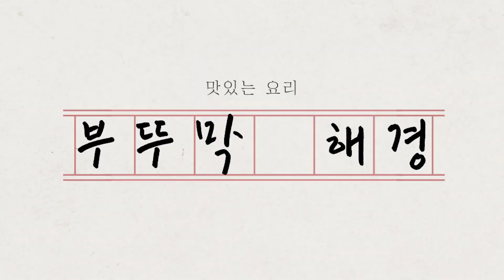[고구마순된장초무침] 제철에 맛보는 고구마순 반찬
[재료]
고구마순 250g
청양고추 3개
조개살 30g
통깨

[양념]
된장 2 큰술
고추장 2 큰술
고춧가루 1 큰술
미림 1 큰술
조청 1 큰술
설탕 1 큰술
식초 3 큰술
다진마늘 0.5 큰술

(선택) 미원

1. 잘 삶은 고구마순과 기타 부재료를 먹기 좋은 크기로 잘라주세요.
2. 고구마순과 부재료에 양념을 넣고 잘 무쳐주세요.
 * 조갯살 또는 골뱅이, 오징어를 넣으셔도 좋습니다.
3. 미원은 어디까지나 선택사항입니다.